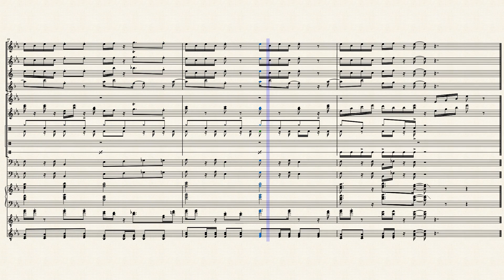【Transcribed】【Back Street Girls ED】【Hoshi no Katachi】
LMAOOO THIS ANIME'S TOO FUNNY GO WATCH IF Y'ALL HAVEN'T YET HAHAHAHA

Any anime or anime-related song for a band setting you want transcribed? Starting cheap at $10 for now :000